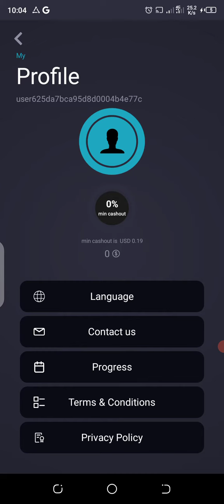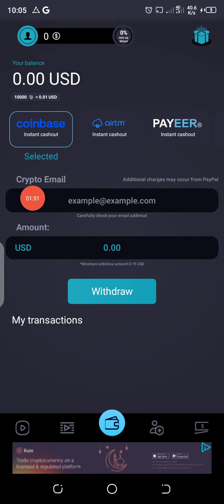Ramzan Gift App | Online Earning App | in Pakistan How to Earn Money Online 2022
if you decide to invest after watching our videos, we
will not be liable for any profit or loss encountered
by you in the process. This Channel does not
promote or encourage Any criminal operations, All
contents provided By This Channel Are Mean For